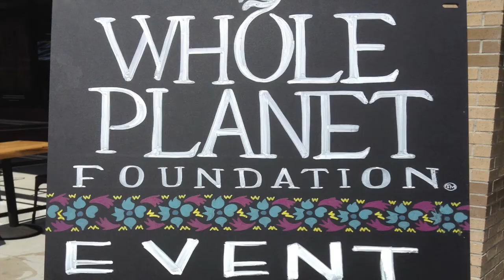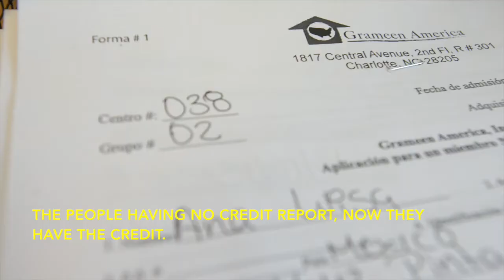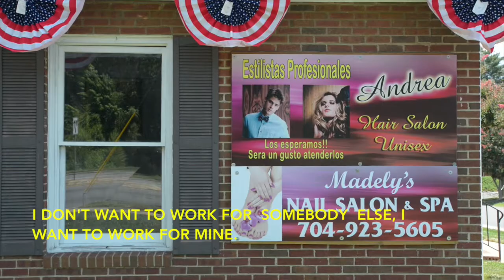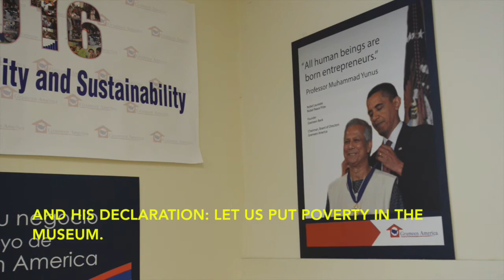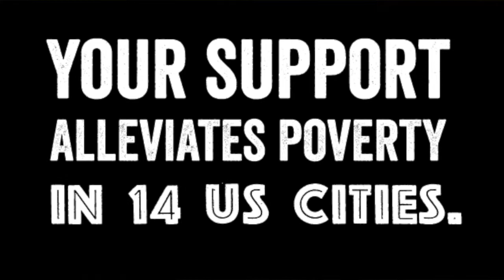Visiting Microfinance Partner Grameen America in Charlotte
This summer, Whole Foods Market Team Members got a chance to visit a Grameen America branch in Charlotte, North Carolina. Grameen America, one of Whole Planet Foundation's domestic microfinance partners, gives small loans to mostly women here in the United States.